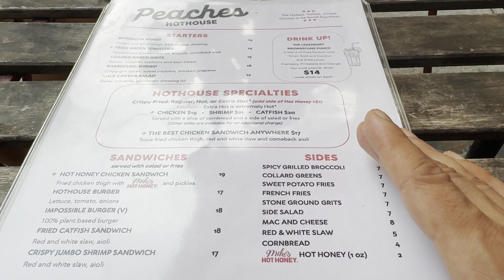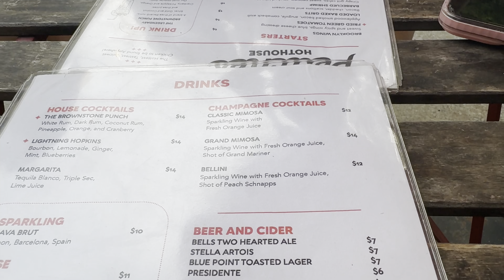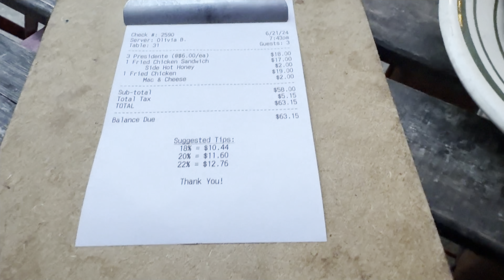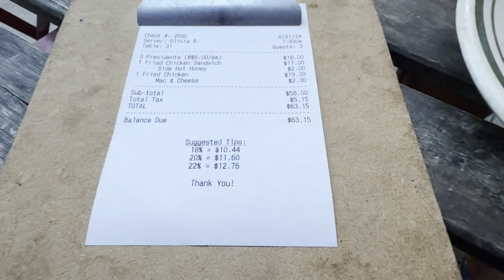El mejor pollo frito de todo NUEVA YORK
Peaches: ubicado en Bedford-Stuyvesant, Peaches ofrece un sándwich de pollo frito al estilo sureño que es uno de los favoritos locales. El sándwich incluye pechuga de pollo jugosa y crujiente con pepinillos encurtidos y ensalada de repollo en un panecillo suave.

Peaches HotHouse en Bedford-Stuyvesant es famoso por su pollo caliente al estilo Nashville. El pollo frito picante aquí es imprescindible para los amantes del calor.
Estos lugares ofrecen algunos de los mejores platos de pollo que puedes encontrar en Brooklyn, combinando sabores únicos e ingredientes de alta calidad.